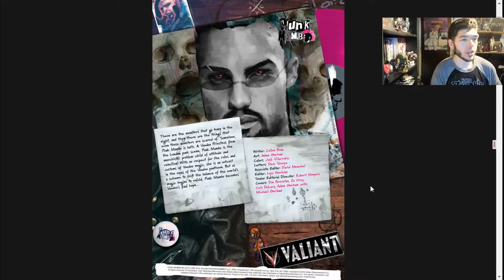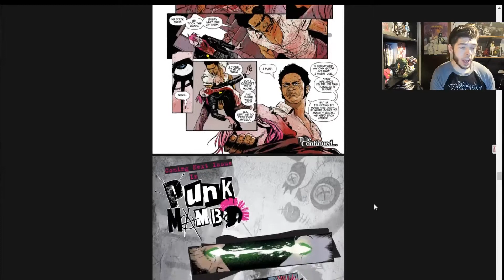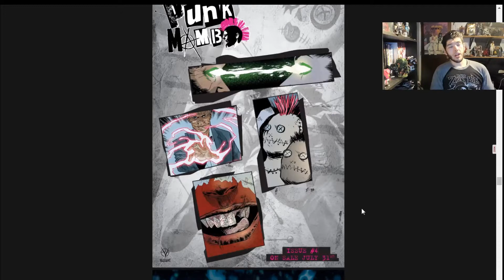Punk Mambo #3: Comic Review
Punk Mambo is in trouble when she faces a new threat without her powers!